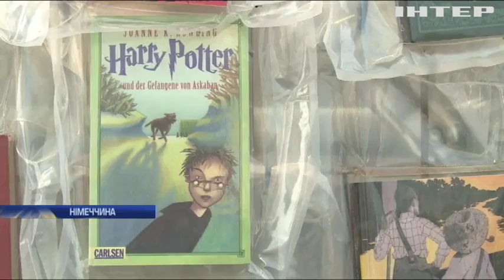У Німеччині створили скульптури із цензурованих книг